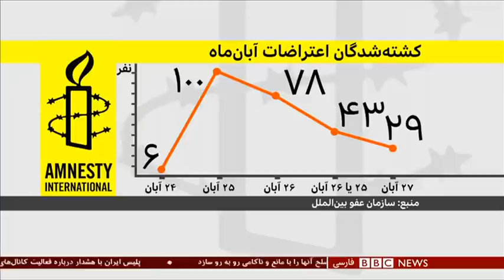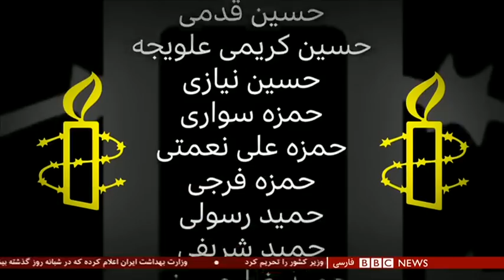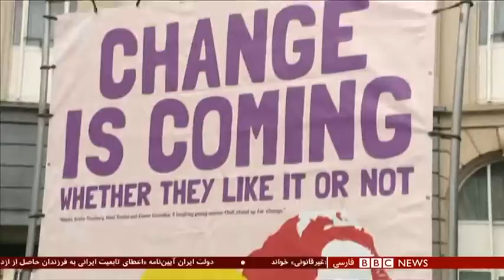دادگاه مدیران هفت‌تپه پشت درهای بسته؛ 'راه حل نهایی' رهبر ایران برای اسرائیل - شصت دقیقه ۳۱ اردیبهشت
در همان روزهایی که ده‌ها کارگر نیشکر هفت‌تپه هر روز و هر هفته، در اعتراض به تضیع حق و حقوقشان اعتصاب می‌کردند، در روزهایی که بازداشت می‌شدند و با اتهامات سیاسی و امنیتی به زندان محکوم می‌شدند، به گفته نماینده دادستان، در همان روزها، میلیون‌ها دلار توسط مدیران این شرکت، به تاراج رفت. متهم ردیف اول، مدیرعامل ۳۳ ساله شرکت، متهم است که تنها در یک قلم، یک و نیم میلیارد دلار ارز دولتی گرفته که به جای این که در هفت‌تپه هزینه کند، در بازار آزاد فروخته است. جزئیات بیشتر را در گفتگو با مهمانهای برنامه ببینید.
همچنین در این برنامه ۶۰ دقیقه، به بررسی گزارش جدید سازمان عفو بین الملل از جزئیات مرگ ۳۰۴ نفر از معترضان آبان ماه گذشته در ایران پرداختهایم.